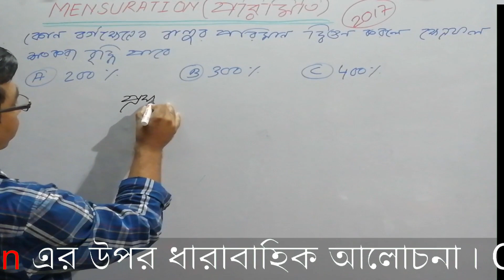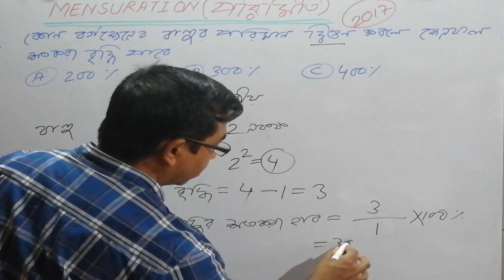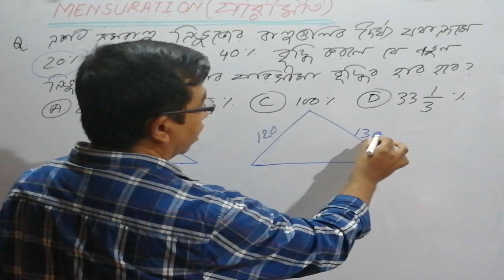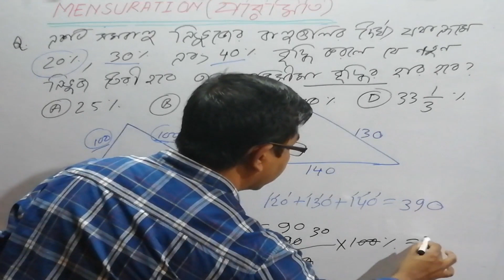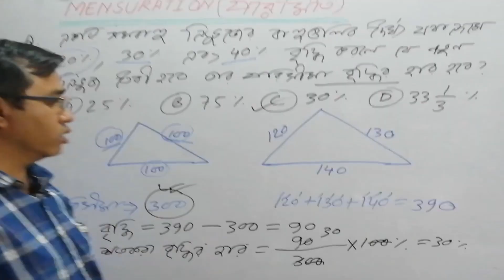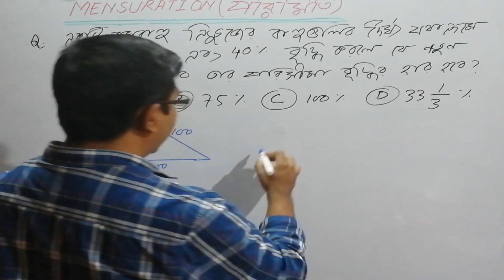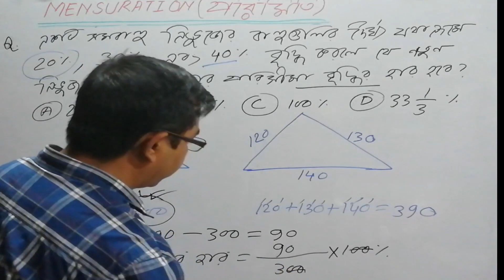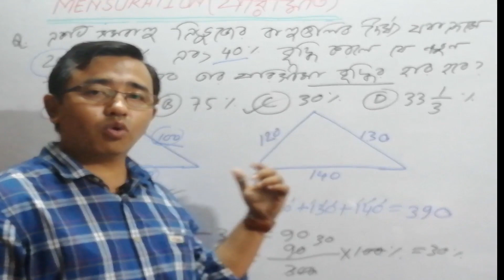Tripura TET-1 Math// Rectilinear Figure//Part - 7// Paid Course FREE // Tripura TET // T TET Math